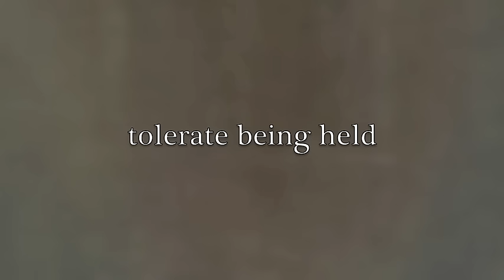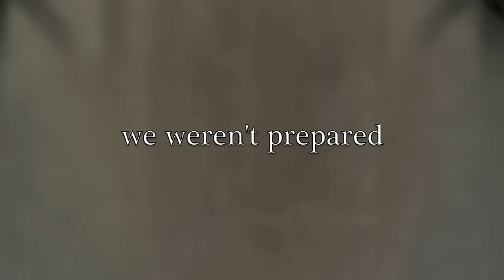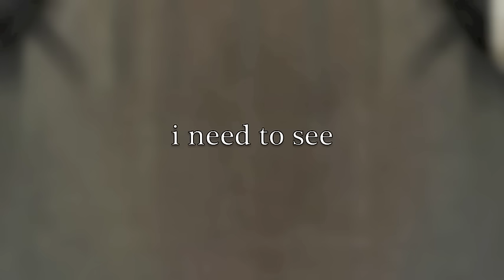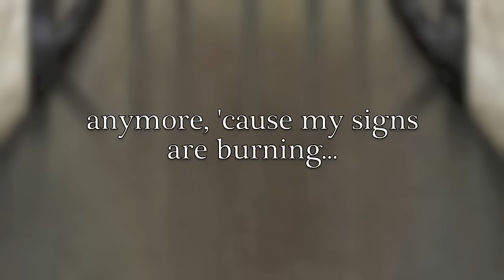ENSLAVED - Veilburner (OFFICIAL LYRIC VIDEO)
Official Lyric video for "Veilburner" from the ENSLAVED album Riitiir.